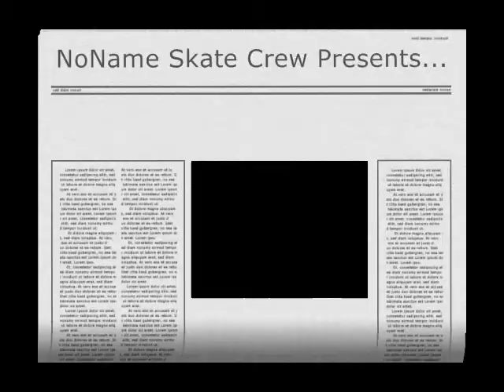first video ever (2007)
first video we ever made. soooo bad, but hilarious to watch now.